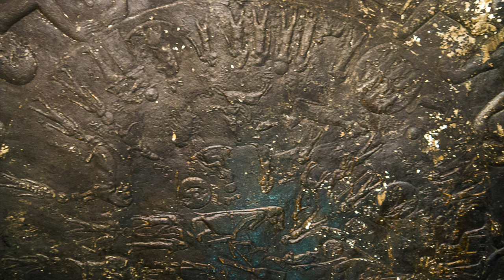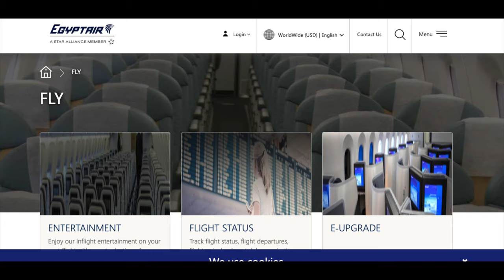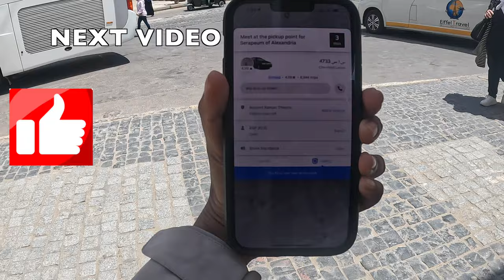🇪🇬[ENG SUB] Ancient Architectural Battle: Abydos vs. Machu Picchu | EP12 | Tamil Vlog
EGYPT SERIES EP 11: Embark on a captivating journey through time as delve into the enigmatic realms of Dendera and Abydos. Join me unravel the mysteries of ancient architecture, intricate carvings, and the rich tapestry of history these sites offer. From awe-inspiring temples to hidden wonders, my exploration promises to unearth the secrets and stories that have shaped these remarkable destinations.